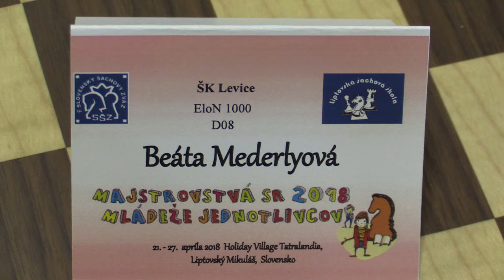D08 1.2. Beáta Mederlyová - Barbora Paverová 1:0